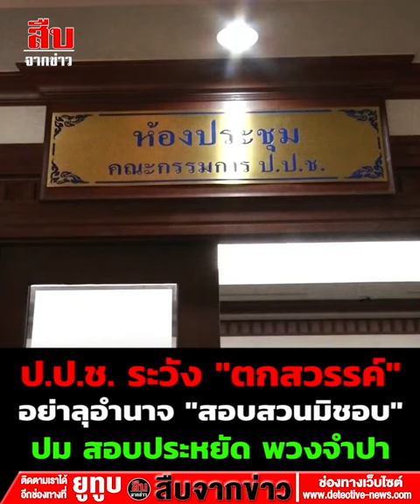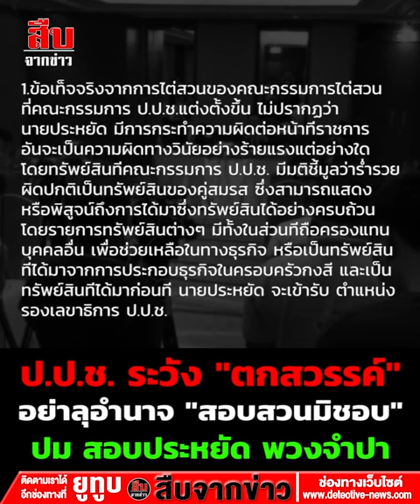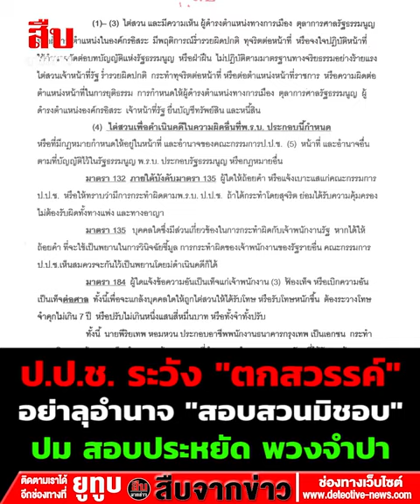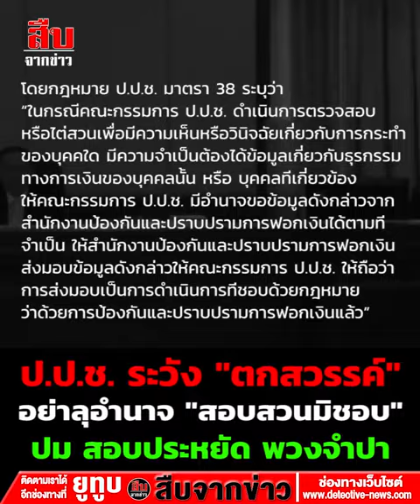“ประหยัด” ฮุกกลับ ป.ป.ช. ละเมิดสิทธิต่างชาติ เข้าข่ายผิดกฎหมาย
“...ต่อกรณีที่ ป.ป.ช. เข้าไปตรวจสอบธุรกรรมทางการเงินของเอกชนสัญชาติอังกฤษ นำมาเปิดเผยข้ามประเทศ อาจเข้าข่ายผิดกฎหมายรัฐธรรมนูญ และ กฎหมาย ป.ป.ช.มาตรา 38 ระบุว่า การจะตรวจสอบธุรกรรมชาวต่างชาติ ต้องขออนุญาต แต่เมื่อไม่ขออนุญาตตามมาตรา 38 จึงถือว่าเป็นการกระทำที่ผิดกฎหมาย ใช้อำนาจมิชอบ โดยเฉพาะการเข้าไปตรวจสอบบุคคลสัญชาติอังกฤษที่ยังไม่ถูกร้องเรียนคดีอะไร ซึ่งบุคคลดังกล่าวเป็นนักธุรกิจที่ทำธุรกิจให้คำปรึกษาการลงทุนระหว่างประเทศ เมื่อข่าวการถูกตรวจสอบธุรกรรมทางการเงินถูกตีแผ่ออกไป ทำให้เสื่อมเสียชื่อเสียง ซึ่ง พรบ.ข้อมูลส่วนบุคคของประเทศอังกฤษเขียนไว้ชัดเจนว่า ห้ามนำข้อมูลส่วนบุคคลไปเปิดเผยข้ามประเทศ เพื่อคุ้มครองและปกป้องผลประโยชน์คนอังกฤษที่เข้าไปทำธุรกิจในต่างประเทศ ไม่ให้ถูกกลั่นแกล้งโดยมิชอบ ขณะที่กฎหมาย ป.ป.ช.ระบุว่า ในการไต่สวนหรือไต่สวนเบื้องต้น จะต้องไม่เป็นการละเมิดสิทธิเสรีภาพของบุคคลตามรัฐธรรมนูญหรือกฎหมาย...”